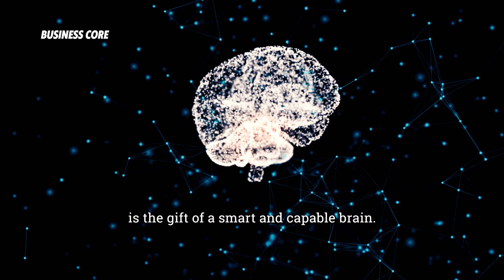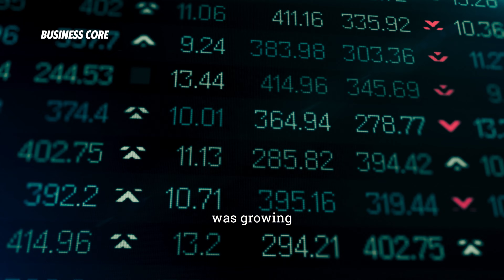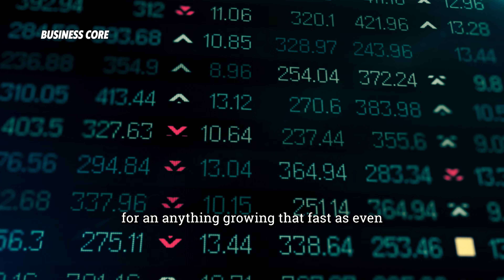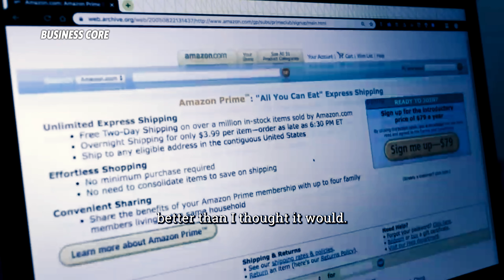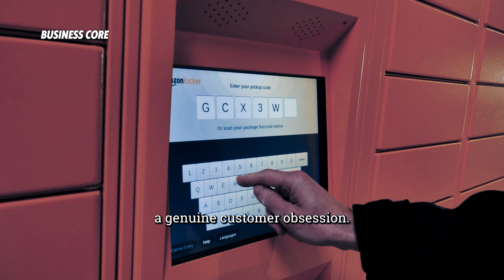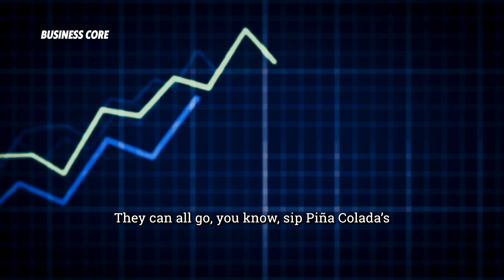Jeff Bezos Speech Leaves The Audience SPEECHLESS!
Jeff Bezos, founder of Amazon, The $160 billion dollar man, share's some of the best life advice in one of the best motivational speeches you will ever hear.

►Speaker:
Jeff Bezos is an American entrepreneur and business magnate who is best known as the founder and former CEO of Amazon.com, one of the world's largest and most influential online retailers. Jeff played a pivotal role in the growth and success of Amazon, transforming it from a small online bookstore into a global e-commerce and technology giant.